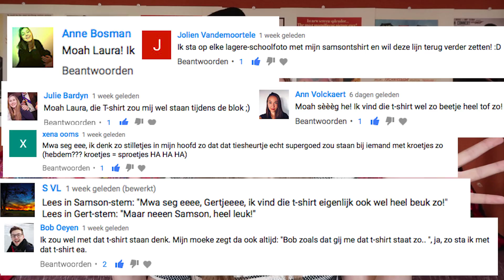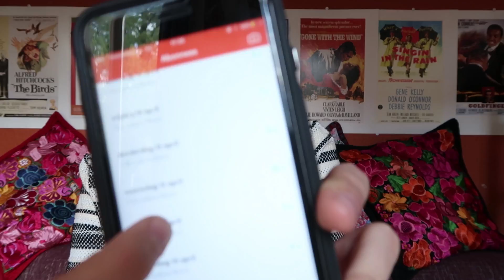REPETEREN REPETEREN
In deze video zeg ik vaak "heel" en "super". Mijn excuses daarvoor.
Sorry dat ik niet aan iedereen een Samson & Gert t-shirt kan geven :((((((

SOCIALE MEDIA:
Hyves: ?

Groentjeeeeess